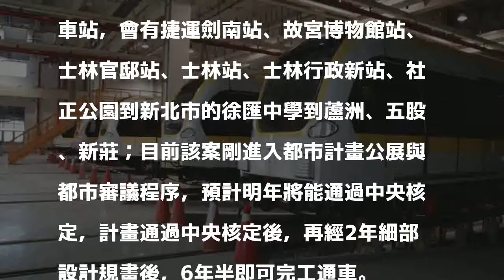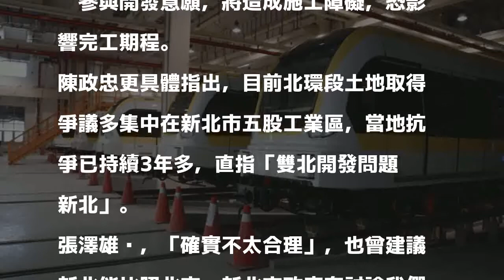捷運北環段雙北不同調 工程恐延宕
〔記者蕭婷方／台北報導〕雙北市預計斥資1378億元打造南、北環狀捷運線，今年送行政院核定後，最快預計9年半就會完工通行。不過，北市議員陳政忠今於議會質詢時指出，捷運北環段雙北徵收獎勵不同調，將影響捷運沿線民眾參建意願，工期恐延宕。

發表評論評論如下。